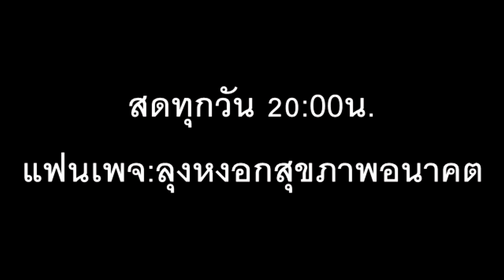กำจัดอาการเจ็บหน้าอกผ่านเสียง ภาษาลุงหงอกกิ๊กก๊อก 30l07.กค.l63l24hrs.